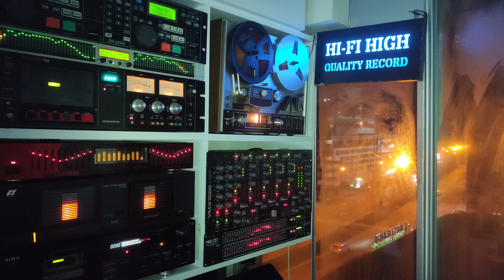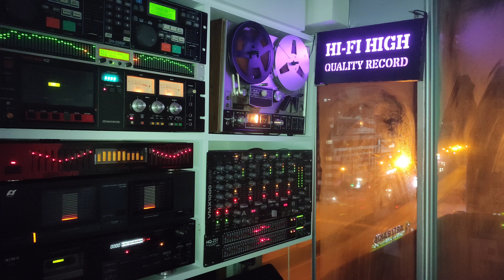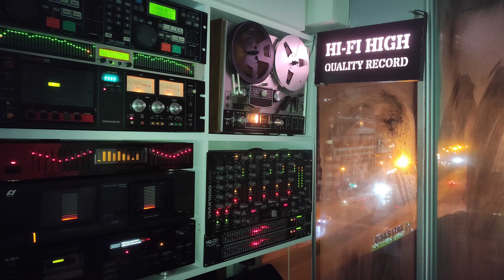Baha - İkimizin Yerine - Cd Kayıt - Yüksek Kalite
🎧 Sanatçı                : Baha
🎧 Albüm Adı           : Aşkı Duymak Lazım
🎧 Eser Adı               : İkimizin Yerine
🎧 Söz                        : Ali Tekintüre
🎧 Format                  : Cd
🎧 Albüm Çıkış Yılı   : 2010
🎧 Parça Sırası          : 6
🎧 Albümdeki Parça Sayısı : 10
🎧 Plak Şirketi                        : Poll Production